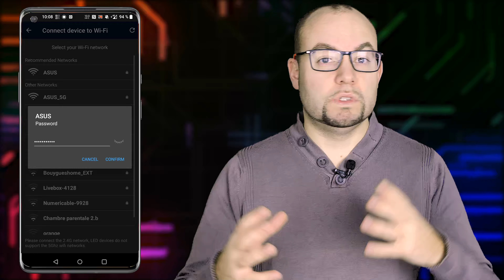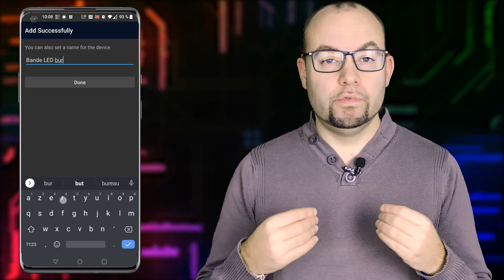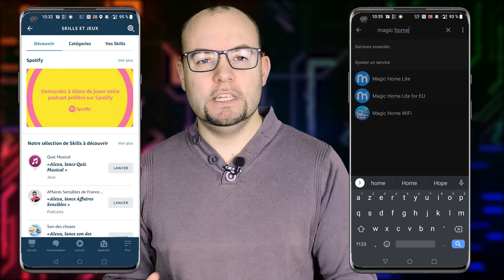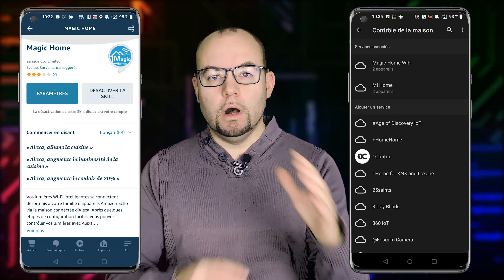TEST RUBAN LED CONNECTÉ ONFORULED : ALEXA et GOOGLE ASSISTANT aux commandes !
🔥 Pour acheter et me soutenir :
La marque propose Oneforuled propose un ruban LED connecté (ou bande LED) d'une quinzaine de mètres de long. Je vous explique son fonctionnement et vous montre quelques exemples de commandes vocales avec Alexa et Google Assistant.
Mon avis et test en vidéo.

🎬 Chapitres
0:00 Introduction
0:34 Dans la boîte
1:03 Fiche technique
1:48 Application et initialisation
4:31 Commandes vocales (Alexa et Google Assistant)
5:26 Verdict
5:53 Conclusion